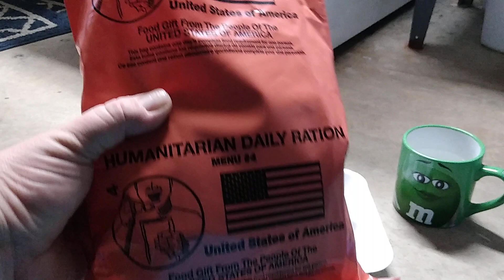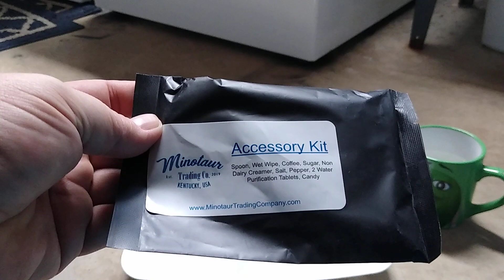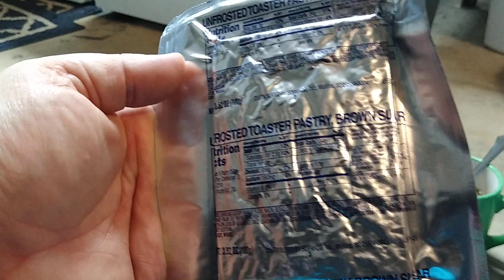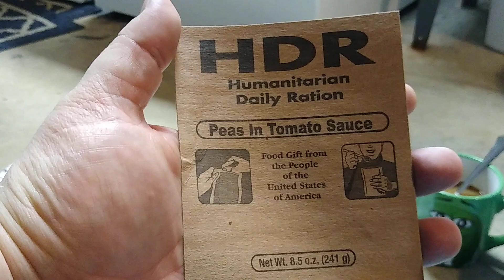Collaboration with David Lynn the Prepper Principal USA Humanitarian Ration menu 4 review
Humanitarian daily ration from the USA menu 4

Collaboration  with David Lynn

survival
mre review
humanitarian daily ration